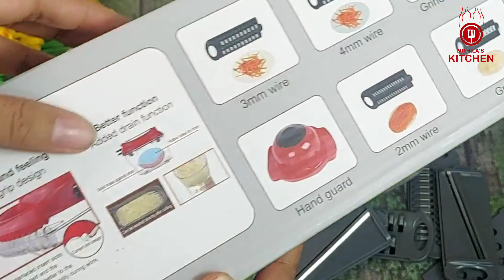গ্যারান্টি দিচ্ছি ভিডিওটি দেখলে রান্নাঘরের কাজ পানির মতো সহজ হবে/Kitchen hacks / kitchen gadget